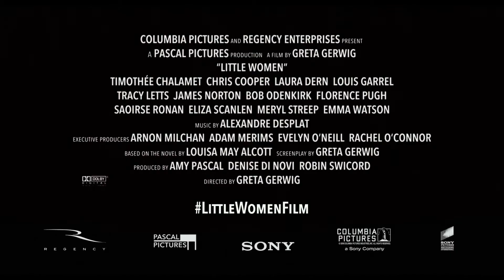LITTLE WOMEN | Offizieller Trailer | DAS KINO HD 2020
| Little Women | Ab 30.Januar nur im Kino!

Die vier March-Schwestern Jo (Saoirse Ronan), Meg (Emma Watson), Amy (Florence Pugh) und Beth (Eliza Scanlen) wachsen Mitte des 19. Jahrhunderts in der von starren Geschlechterrollen dominierten Gesellschaft der Vereinigten Staaten auf. Je älter sie werden, desto mehr müssen sie einsehen, welche Hindernisse ihnen bei ihrer Selbstbehauptung als Frauen in den Weg dadurch in den Weg gelegt werden. Gleichzeitig wird ihnen dadurch aber auch klar, wie sehr sie sich letzten Endes doch unterscheiden. Während die stolze Jo etwa Schriftstellerin werden will und das gesellschaftliche Rollendiktat der Ehefrau und Mutter verachtet, folgt Meg ihrem Herzen in die Heirat. Amy hingegen will ihrer Einzigartigkeit durch die Malerei ausdrücken. In der Männerwelt werden die vier Frauen oft kritisch beäugt - mit Ausnahme des jungen Laurie (Timothée Chalamet), der sich für Jo interessiert.

Willkommen auf dem offiziellen YouTube Kanal von DAS KINO!
DAS KINO bietet allen Film und Kinofans die Beste Anlaufstelle um immer auf dem neusten Stand zu sein - ob Trailer in höchster Qualität, Clips und Spots - wir haben sie alle für euch.
Habt ihr euch gefragt wie euer Lieblingsfilm eigentlich produziert wurde? Wir haben die Lösung für euch - mit exklusiven Behind-The-Scenes Clips zeigen wir euch einen Blick hinter den Vorhang.

Wir sind der Ort, an dem du deine Freunde triffst. Für das Erlebnis, das deine Sinne kitzelt.